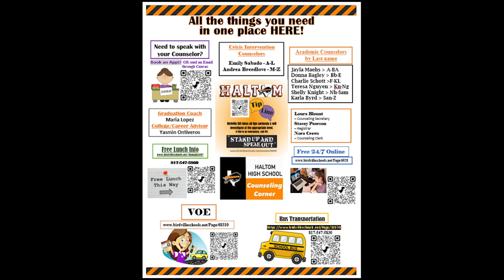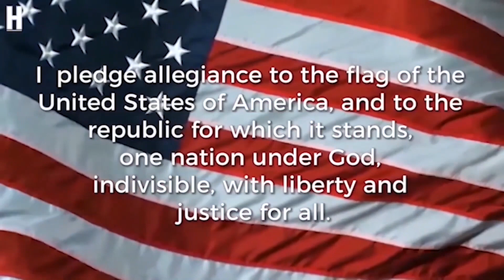April 4th, 2023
Another great VASE submission.